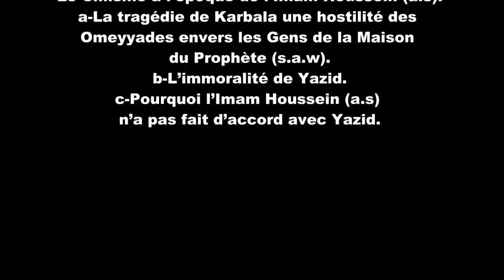14 Ashoura et Immoralité de Yazid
Ashoura et Immoralité de Yazid
a- La tragédie de Karbala une hostilité des Omeyyades envers les Gens de la Maison du Prophète (s.a.w).
b- L’immoralité de Yazid.
c- Pourquoi l’Imam Houssein (a.s) n’a pas fait d’accord avec Yazid.